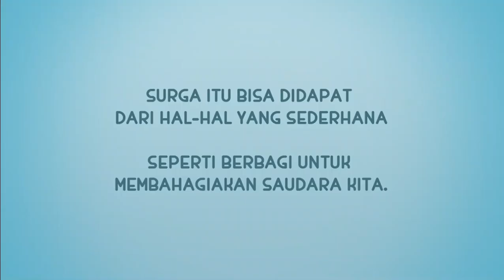Nusa Rara - Lomba Traktir